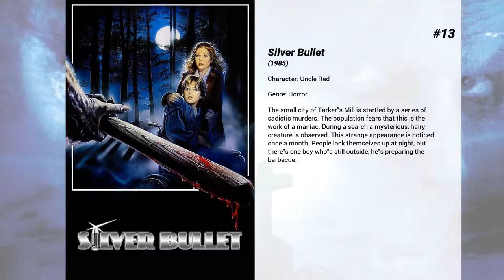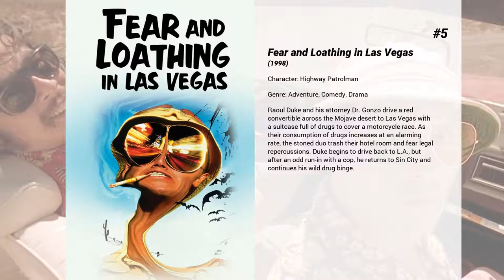Best Gary Busey movies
Welcome to... Best Gary Busey movies! In our channel you will find hundreds of TOPS and rankings of the best films of all genres, actors and nationalities.

Best Gary Busey movies presents...

15. Surviving the Game
A homeless man is hired as a survival guide for a group of wealthy businessmen on a hunting trip in the mountains, unaware that they are killers who hunt humans for sport, and that he is their new prey.

14. Under Siege
This action-packed thriller takes place on the soon-to-be-decommissioned USS Missouri. Disgruntled ex-CIA operative Strannix, his assistant Krill and their group of terrorists seize the battleship with nuclear blackmail in mind. They've planned for every contingency but ignore the ship's cook, former Navy SEAL Casey Ryback -- an error that could be fatal.

13. Silver Bullet
The small city of Tarker's Mill is startled by a series of sadistic murders. The population fears that this is the work of a maniac. During a search a mysterious, hairy creature is observed. This strange appearance is noticed once a month. People lock themselves up at night, but there's one boy who's still outside, he's preparing the barbecue.

12. Insignificance
Four 1950s cultural icons who conceivably could have met but probably didn't, fictionally do so in this modern fable of post-WWII America. Visually intriguing, the film has a fluid progression of flashbacks and flashforwards centering on the fictional Einstein's current observations, childhood memories, and apprehensions for the future.

11. The Gumball Rally
A group of people from different backgrounds have one thing in common: when they hear the world "gumball" whispered by one of the others, they know that it's time for the Gumball Rally: a no-holds barred, secret, winner-take-all rally across the USA.

10. The Firm
Mitch McDeere is a young man with a promising future in Law. About to sit his Bar exam, he is approached by 'The Firm' and made an offer he doesn't refuse. Seduced by the money and gifts showered on him, he is totally oblivious to the more sinister side of his company. Then, two Associates are murdered. The FBI contact him, asking him for information and suddenly his life is ruined. He has a choice - work with the FBI, or stay with the Firm. Either way he will lose his life as he knows it. Mitch figures the only way out is to follow his own plan...

9. Thunderbolt and Lightfoot
With the help of an irreverent young sidekick, a bank robber gets his old gang back together to organise a daring new heist.

8. Big Wednesday
Three 1960s California surfers fool around, drift apart and reunite years later to ride epic waves.

7. Point Break
In Los Angeles, a gang of bank robbers call themselves The Ex-Presidents commit their crimes while wearing masks of Reagan, Carter, Nixon and Johnson. The F.B.I. believes that the members of the gang could be surfers and send young agent Johnny Utah undercover at the beach to mix with the surfers and gather information.

6. Lethal Weapon
Veteran buttoned-down LAPD detective Roger Murtaugh is partnered with unhinged cop Martin Riggs, who -- distraught after his wife's death -- has a death wish and takes unnecessary risks with criminals at every turn. The odd couple embark on their first homicide investigation as partners, involving a young woman known to Murtaugh with ties to a drug and prostitution ring.

5. Fear and Loathing in Las Vegas
Raoul Duke and his attorney Dr. Gonzo drive a red convertible across the Mojave desert to Las Vegas with a suitcase full of drugs to cover a motorcycle race. As their consumption of drugs increases at an alarming rate, the stoned duo trash their hotel room and fear legal repercussions. Duke begins to drive back to L.A., but after an odd run-in with a cop, he returns to Sin City and continues his wild drug binge.

4. The Player
A Hollywood studio executive is being sent death threats by a writer whose script he rejected - but which one?

3. The Buddy Holly Story
A film about the life and career of the early rock and roll star.

2. Straight Time
After being released on parole, a burglar attempts to go straight, get a regular job, and just go by the rules. He soon finds himself back in jail at the hands of a power-hungry parole officer.

1. Lost Highway
A tormented jazz musician finds himself lost in an enigmatic story involving murder, surveillance, gangsters, doppelgangers, and an impossible transformation inside a prison cell.